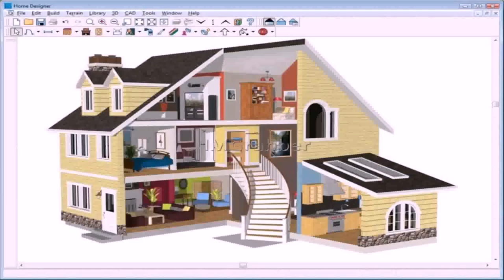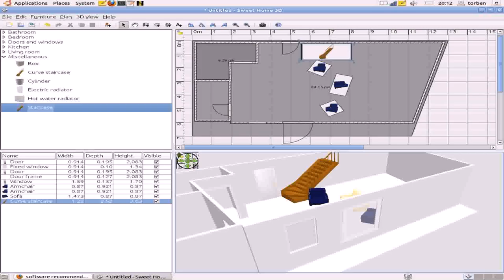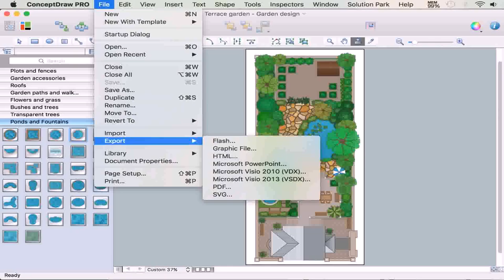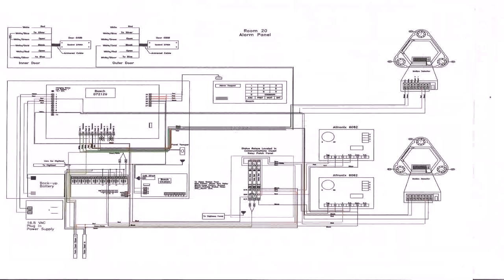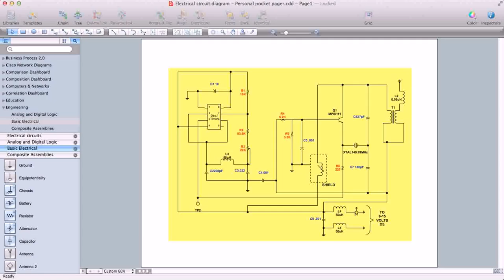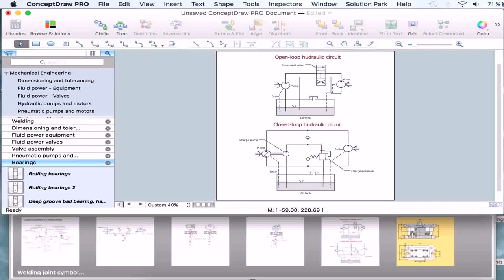Basic House Plans Drawing Software - Gif Maker DaddyGif.com (see description)